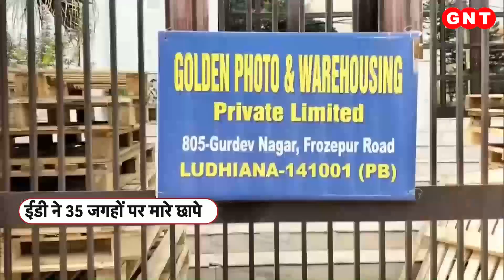तिरुपति बालाजी मंदिर में भक्तों की उमड़ी भारी भीड़, हजारों की संख्या में पहुंचे श्रद्धालु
कोविड काल की पाबंदिया खत्म होने के बाद से तिरुपति के तिरुमला मंदिर में लगातार भक्तों की संख्या में इजाफा हुआ है. तिरुपति बालाजी मंदिर में स्थित देवताओं की पूजा के लिए फूल, घी, दूध, छाछ, पवित्र और पत्ते  तिरुपति से लगभग 22 किलोमीटर दूर स्थित एक गांव से मंगवाए जाते हैं. इस छोटे से गांव को स्थानीय लोगों के अलावा बाहर के किसी भी व्यक्ति ने आजतक नहीं देखा गया है.